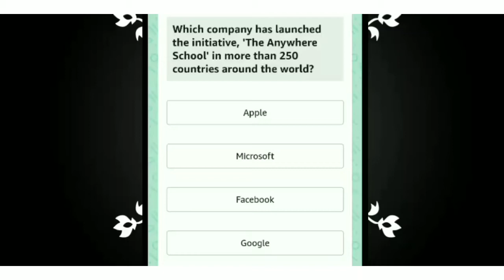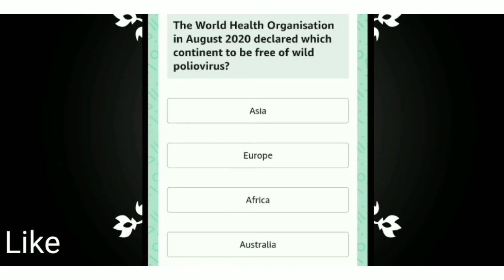Morning Quiz amazon question & answer